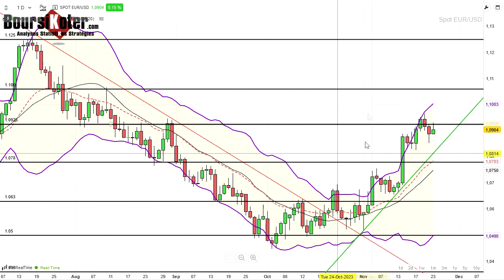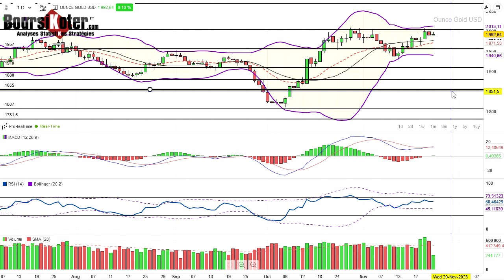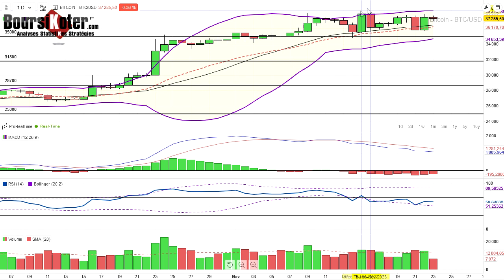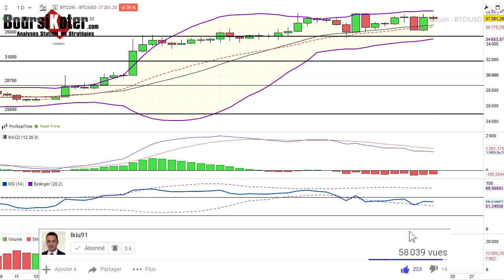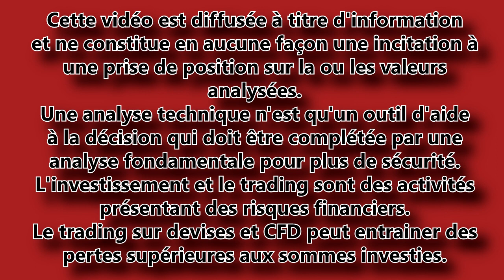Analyse technique Forex du 23-11-2023 en Vidéo par boursikoter